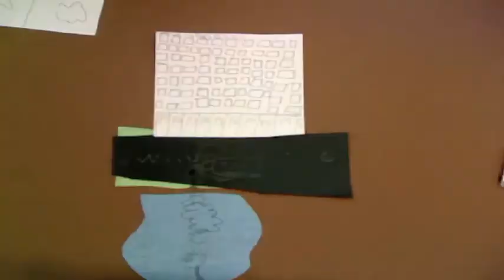Mar27 SirRichard SuperSmash